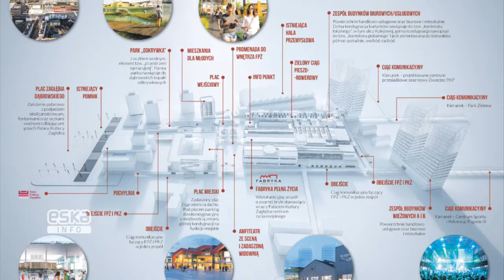Nowe centrum Dąbrowy Górniczej [WIDEO: K.ZIÓŁKOWSKA-DĄBEK]